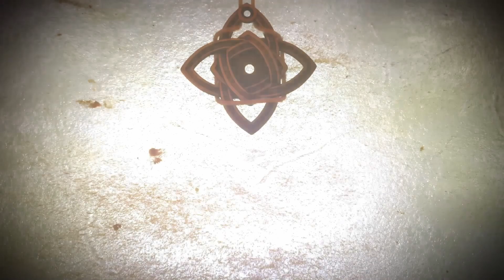Numenera Odyssey - Chapter 28: From the Mountains to the Sea